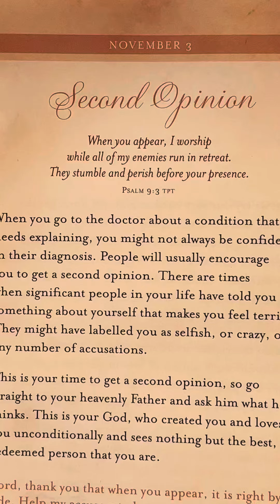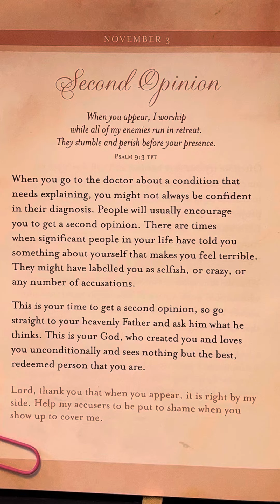November 3 - Psalms, Prayers, Praise & Promises For Life